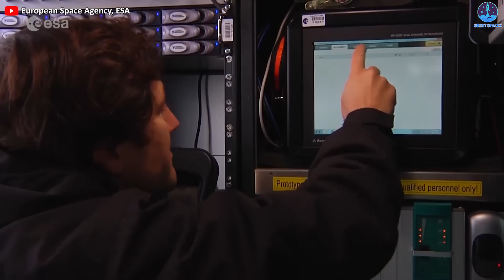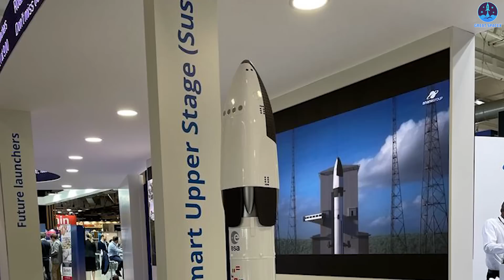Europe just revealed its own Starship capsule and Testing...Musk laughs!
Sources of Images and Videos:
Reusing rockets stands out as one of the hottest trends in the 21st-century aerospace industry. And leading this charge is none other than SpaceX, the monumental force in the aerospace realm. Their Falcon 9, Falcon Heavy, and the groundbreaking Starship have solidified their reputation as pioneers in this transformative trend.
This model of reusability is becoming a beacon for every organization's developmental path. Even ESA, known for its traditional approach in aerospace, is striving to etch its mark by embracing this strategy. Their ongoing development of a reusable multirole space capsule, Susie, geared to partner with the Ariane 6 rocket, aims to birth what they term "Europe Starship." This ambitious project is poised to liberate ESA from dependency on other nations for space missions and position them as competitors to SpaceX and Starship.
But just how is the Europe Starship progressing? Could it truly rival SpaceX's Starship? Join us today on an episode of Great SpaceX, where we'll delve into these captivating developments.